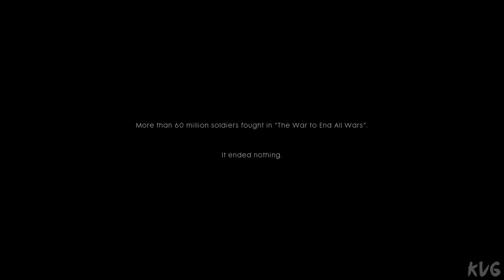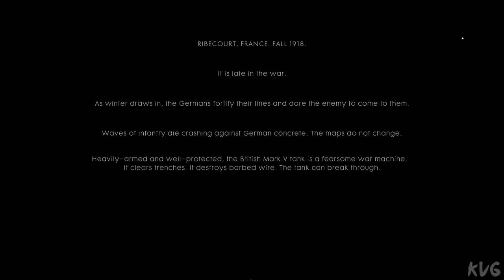Battlefield 1 Gameplay (PC UHD) [4K60FPS]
Game Information

Battlefield™ 1 takes you back to The Great War, WW1, where new technology and worldwide conflict changed the face of warfare forever.

Battlefield 1 Revolution is the complete package containing:

Battlefield 1 base game — Experience the dawn of all-out war in Battlefield 1. Discover a world at war through an adventure-filled campaign, or join in epic team-based multiplayer battles with up to 64 players. Fight as infantry or take control of amazing vehicles on land, air, and sea.

Battlefield 1 Premium Pass — Plunge into 4 themed expansion packs with new multiplayer maps, new weapons, and more. (Expansion packs = They Shall Not Pass, In the Name of the Tsar, Turning Tides, Apocalypse)

The Red Baron Pack, Lawrence of Arabia Pack, and Hellfighter Pack — Get themed weapons, vehicles, and emblems based on the famous heroes and units.

Take part in every battle, control every massive vehicle, and execute every maneuver that turns an entire fight around. The whole world is at war – see what’s beyond the trenches.